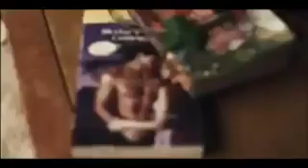Call me maybe verarsche